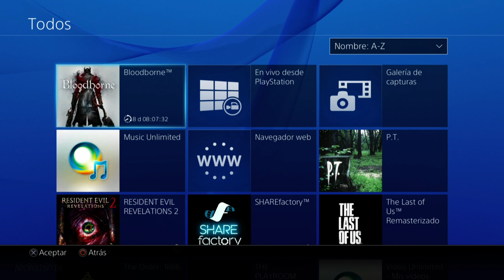PSN ID con la que jugare al Bloodborne para los que querais agregarme =)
►Like ツ

ID: Tyler_Draven
Clave para partidas privadas en el Bloodborne: NeoWild7